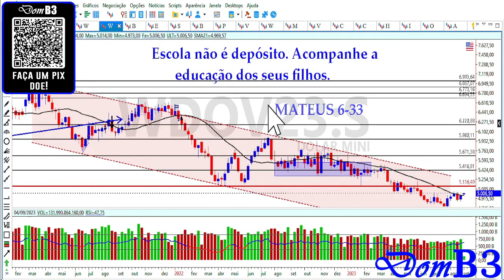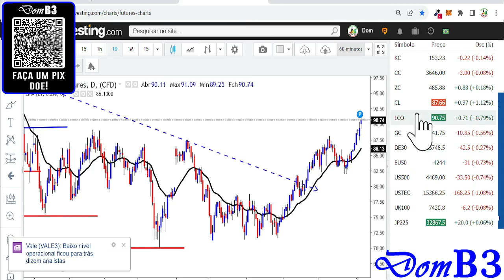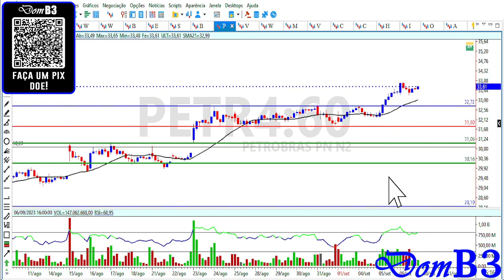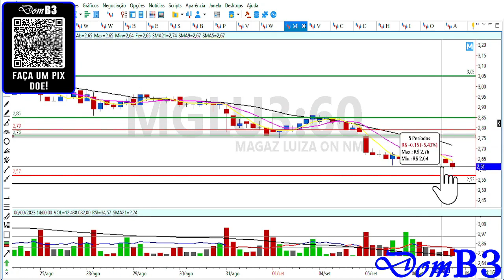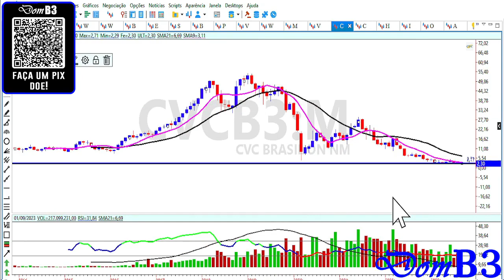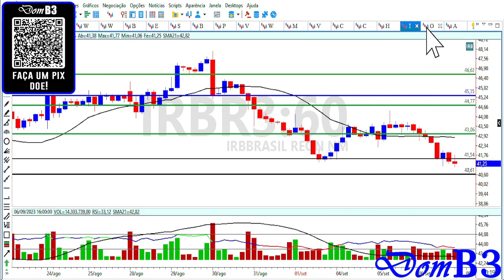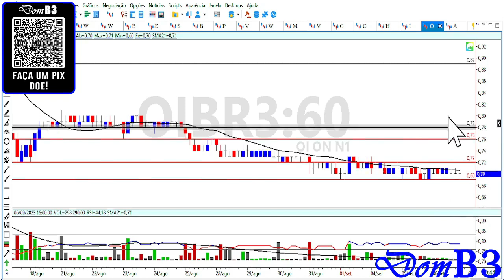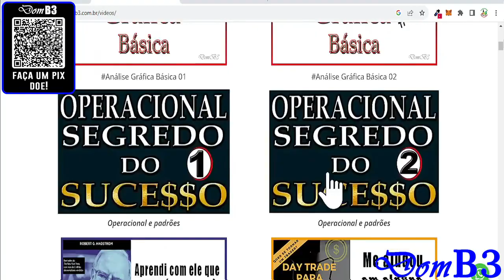Fechamento De Mercado Domb3 Viia3 E Cogna Em Alta Irbr3 e Cvc Em Queda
Fechamento De Mercado Domb3 Viia3 E Cogna Em Alta Irbr3 e Cvc Em Queda irbr3 cvcb3 viia3 Aprenda análise técnica e análise gráfica de graça aqui.

★★★★★  Mentoria? ★★★★★